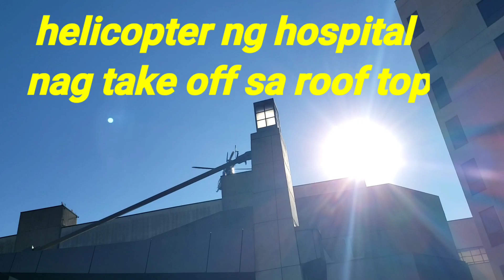OUTSIDE THE HOSPITAL WAITING....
PATIENCE is a virtue.  The ability  to  wait without  getting  angry  or upset  is a valuable  in a person.